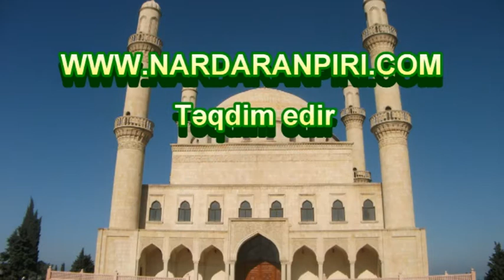Nardaranpiri.com: Kərbəladan görüntülər fonunda Şeyx Fədai "Yəbnəl Zəhra" adlı gözəl bir mərsiyə.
Nardaranpiri.com təqdim edir: Kərbəladan görüntülər fonunda Şeyx Fədai "Yəbnəl Zəhra" adlı gözəl bir mərsiyə.